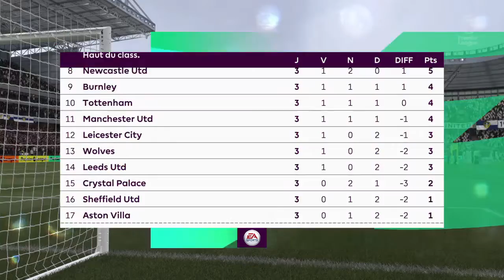FIFA 21 CARRIERE MANAGER DEBUT EN PL #3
Salut à tous c'est ZeRrOx aujourd'hui épisode 3 de la carrière manager avec Everton